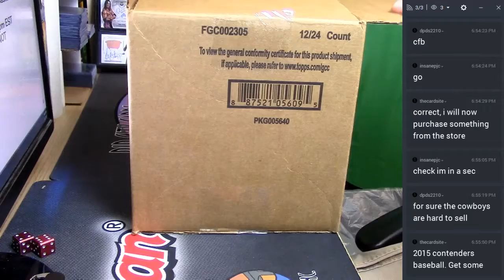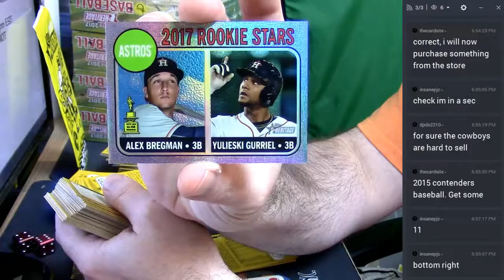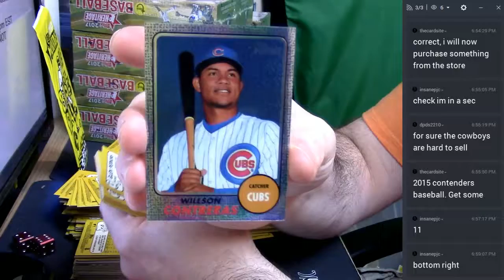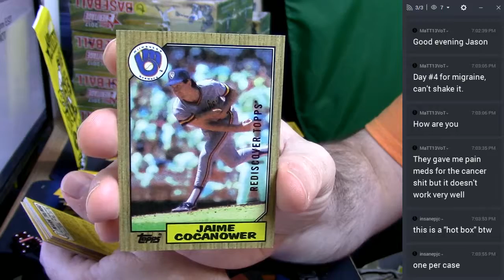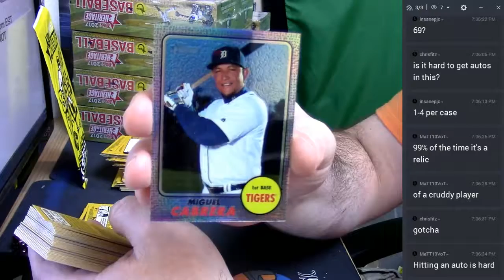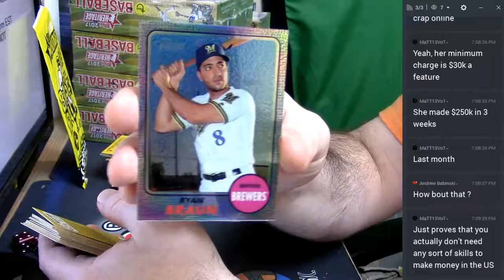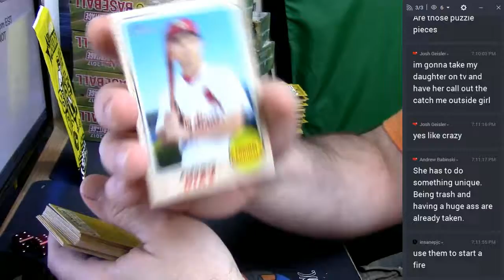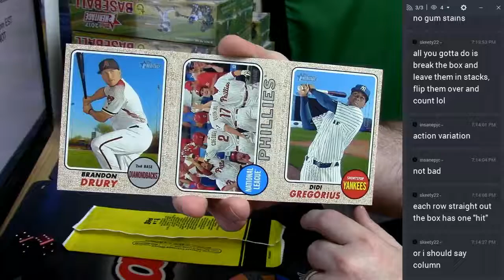2017 Heritage Baseball Personal Box insanepjc 03022017